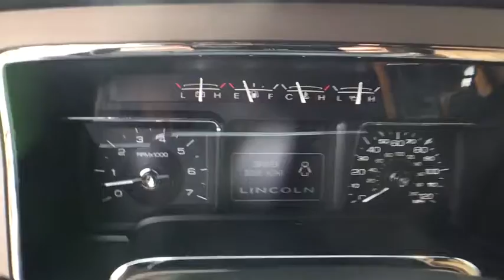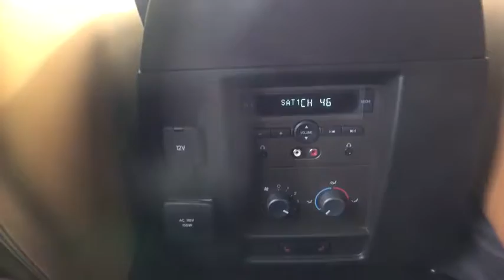2013 Lincoln Navigator Wallingford, Meriden, Southington, Hamden, Middletown, CT L07786F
U 2013 Lincoln Navigator
Wallingford Buick GMC: Servicing Wallingford, Connecticut near Meriden, Southington, Hamden, Middletown, CT
2013 Lincoln Navigator  - Stock#: L07786F - VIN#: 5LMJJ2J57DEL07786

1122 Old North Colony Rd

4WD, Stone w/Premium Leather Low Back Bucket Seats, 20 7-Spoke Polished Aluminum Wheels, and Power Moonroof. You Win! Navigation! Stop clicking the mouse because this 2013 Lincoln Navigator is the SUV you've been hunting for. Remarkable performance with very good fuel economy.